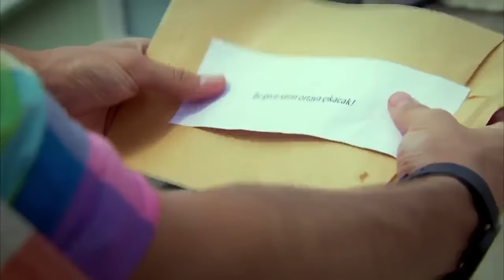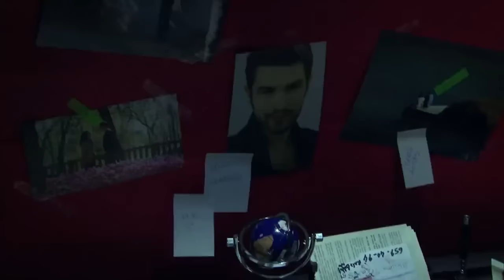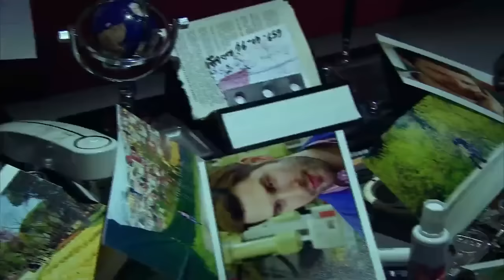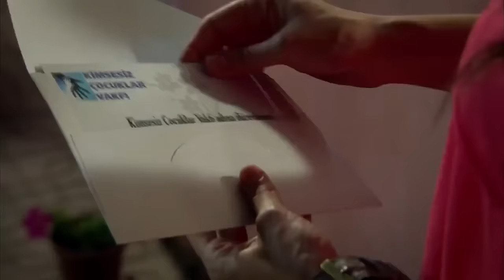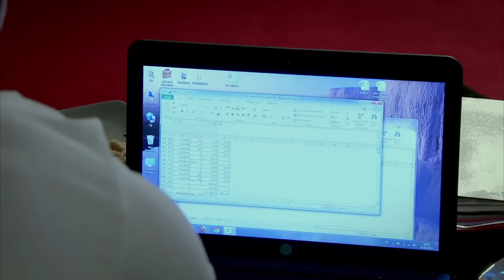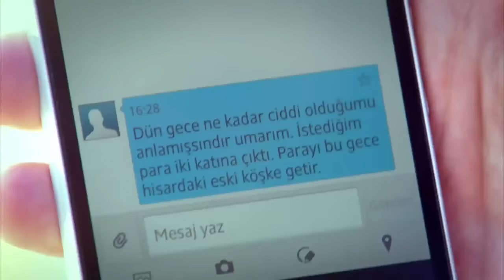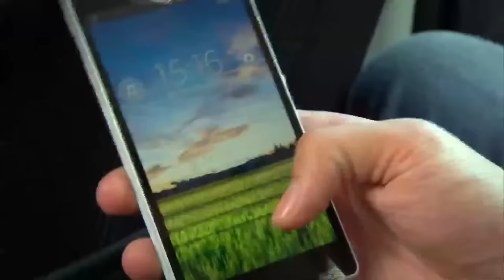Aşk Emek İster 9.Bölüm (Tek Parça)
Aşkı için Kendi Fabrikasında İşçi Olan Bir Gencin Hikayesi...''Aşk Emek İster '' ( HER PAZAR 20:00' DA SHOW TV' DE...)